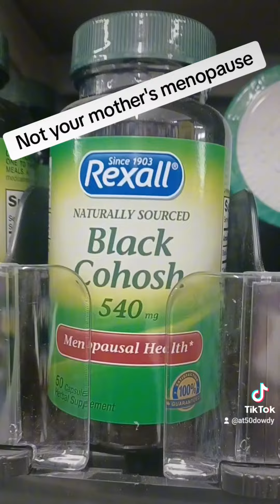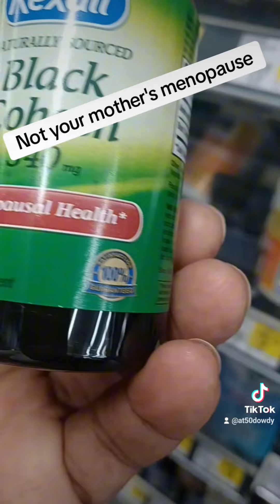fypシ゚viral